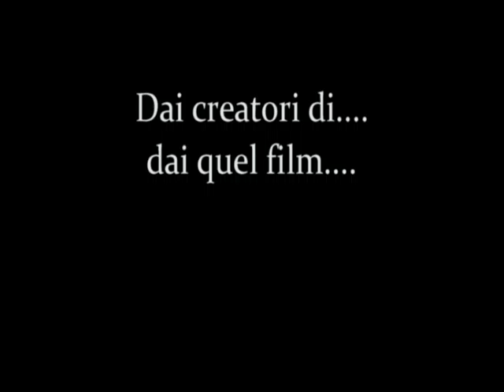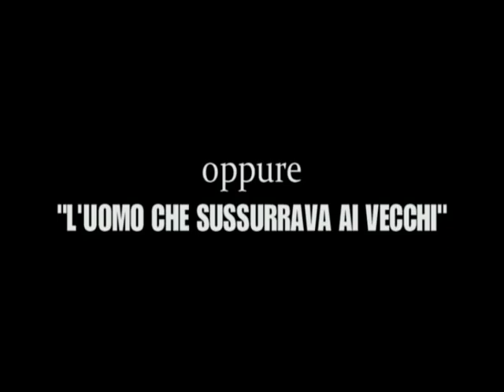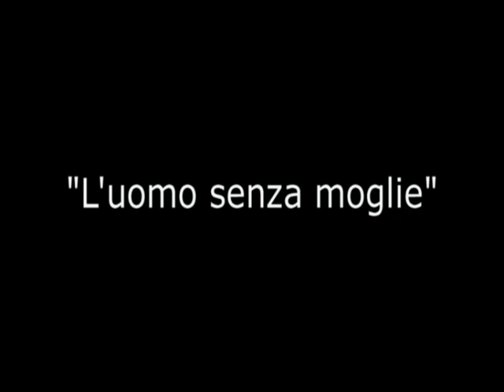Amarcord Imola Trailer - L'uomo senza moglie